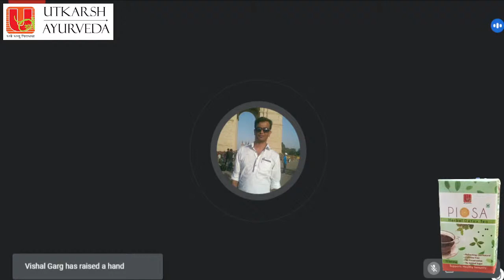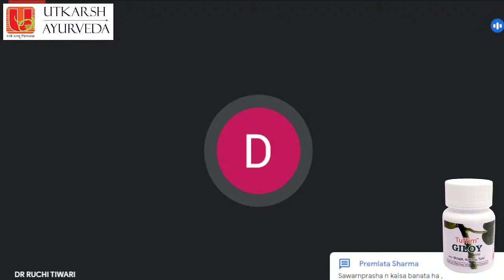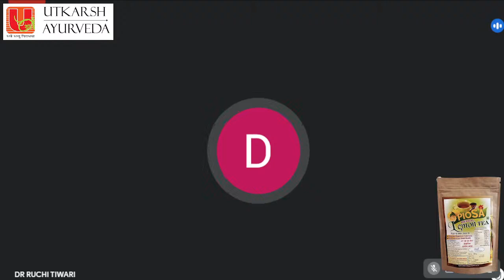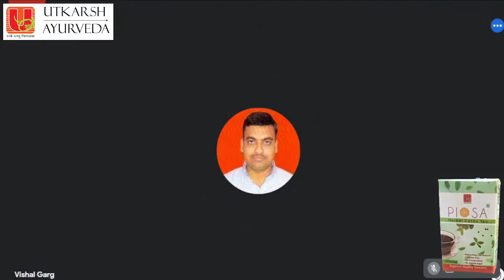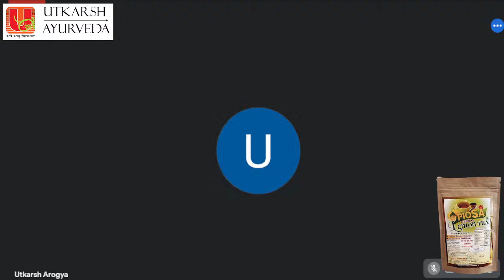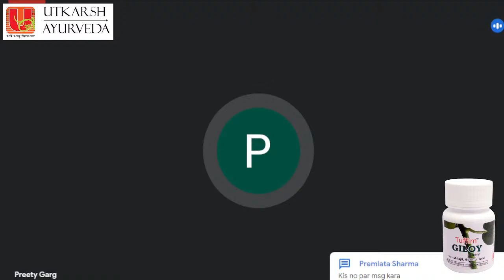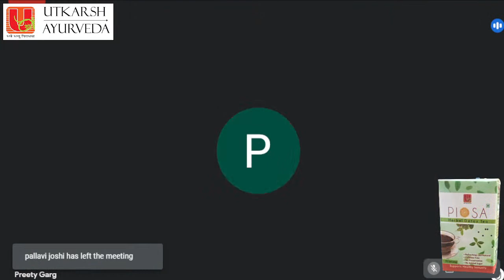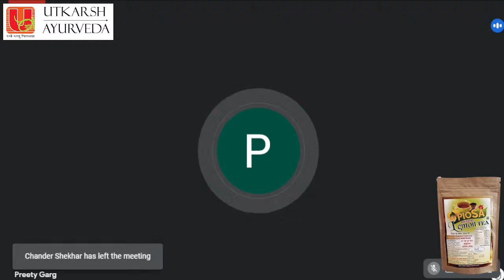Dr. Nisha Ojha Speech on Boosting Immunity in Children by Ayurveda | Swarnprashan | Covid | Corona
Dear All Greetings

क्या कोई corona की तीसरी लहर आनी है?
क्या यह बच्चों में ज्यादा होगा? इस तरह के प्रश्नों के बीच आइए जाने -
Immunity बच्चों में कैसे strong रखें ? आयुर्वेद क्या कहता है? आयुर्वेद के विशेषज्ञ देंगे आपके प्रश्नों के जवाब ।

Webinar on "Strong Immunity in Children? Ayurvedic Concept"

Sunday, 6 June · 12:00 – 1:00pm

Participate got an E certificate wo have minimum 80% time attendance.
Topic : Strong Immunity in Children? Ayurvedic Concept